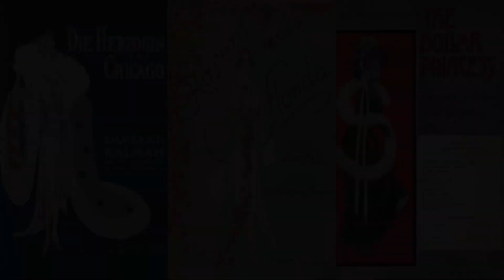Leon Botstein Discusses Bard Music Festival 2019 Korngold and His World